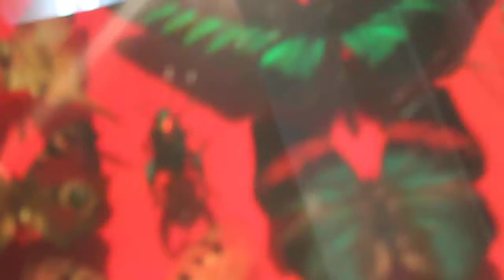Holographic Creature Collection Part 1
This hologram was shown to us by Hiroshi Yoshikawa and Takeshi Yamaguchi, at Hiroshi's lab at Nippon University.

Ill put a proper description in soon.